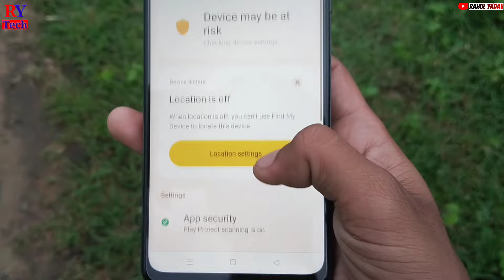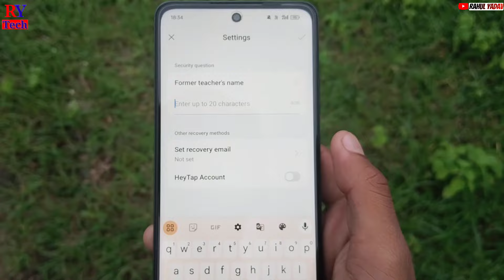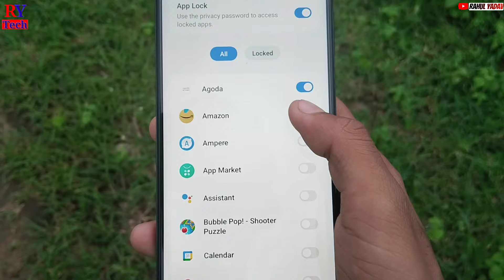Motorola edge 50 fusion app lock setting | Motorola edge 50 fusion me app lock kaise kare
your questions

Motorola edge 50 fusion me app lock option kaha hai